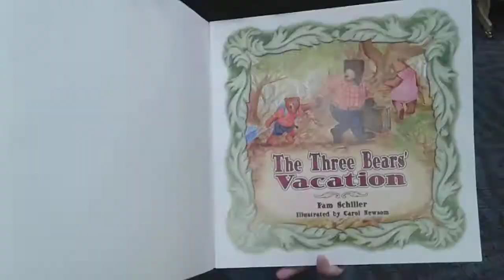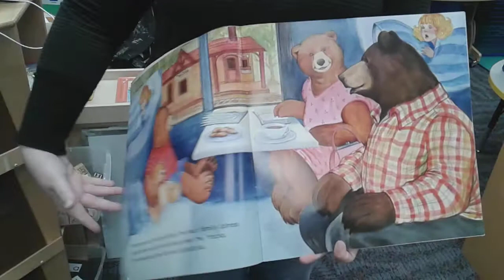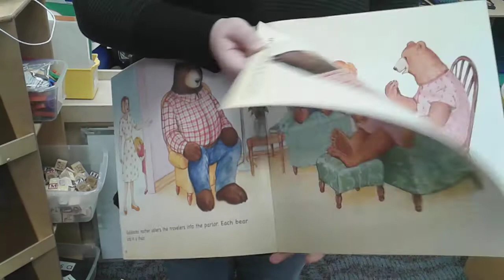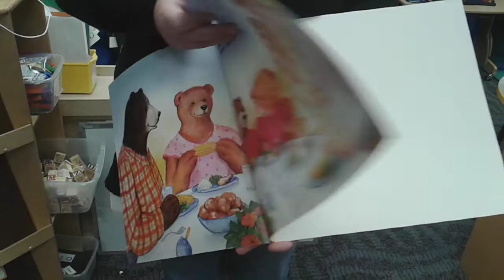The Three Bears Vacation